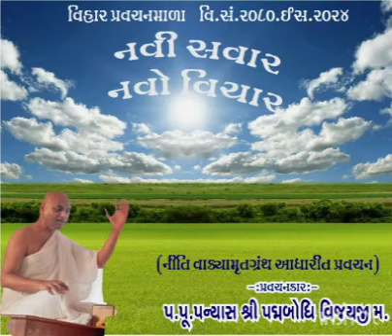नवी सवार, नवो विचार - "नीति वाक्यामृत ग्रंथ - 13-03-2024 - पूज्य पन्यास पद्मबोधि वि.म.